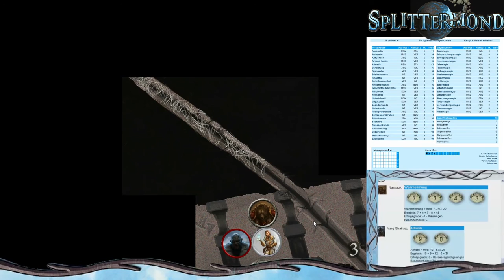[6] [Splittermond] Zwergenseide: Spinnen-Brutmutter